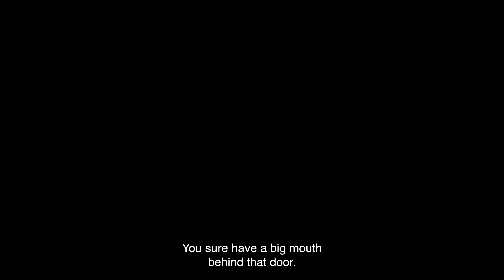El Houb (The Love) - Official Trailer (2023) Fahd Larhzaoui, Lubna Azabal, Slimane Dazi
Moroccan-Dutch Karim (Fahd Larhzaoui) tells his parents (Lubna Azabal and Slimane Dazi) that he is attracted to men. After years of keeping up appearances, the word is finally out. The difficult days that follow evoke beautiful and poignant memories. He realizes that he has to confront his family to finally break the silence. But in order to be accepted, he must come to terms with his own feelings first.